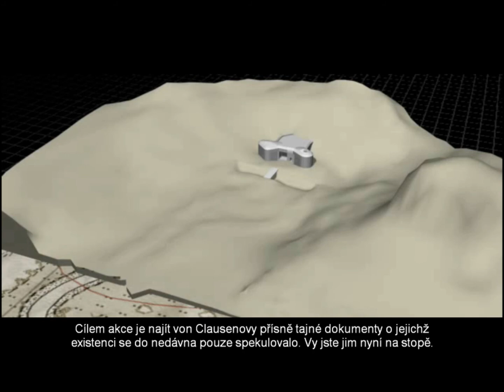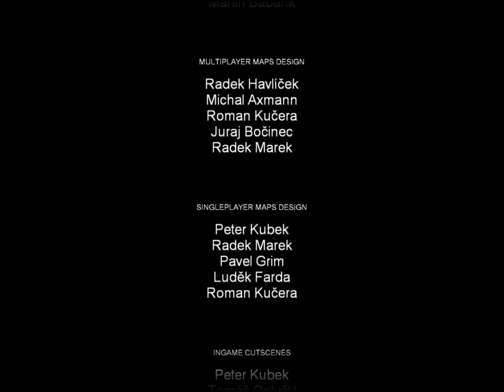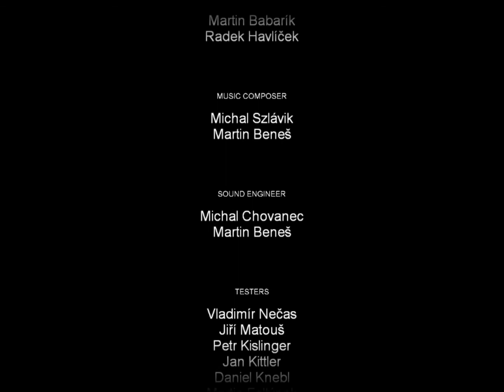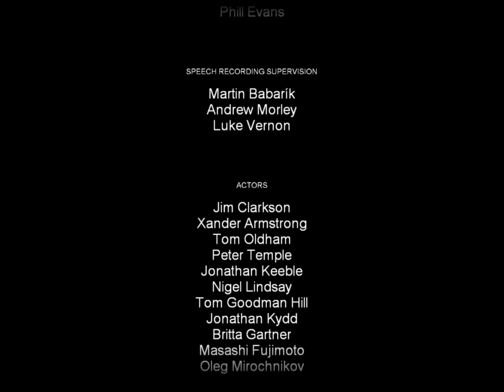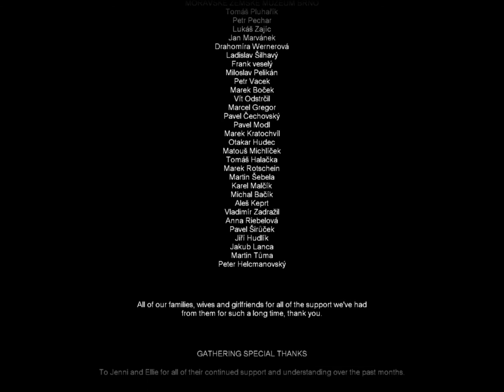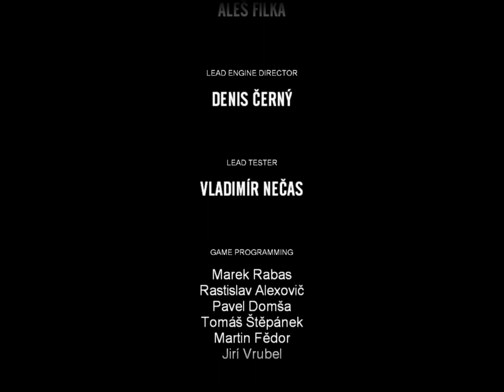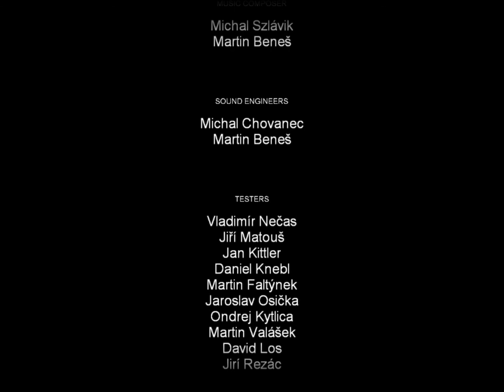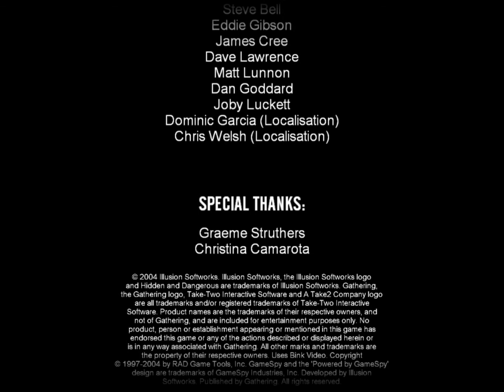Přehlídka Sovětských bouchaček (Hidden & Dangerous 2 - Liberator 6/6)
Poslední díl našeho válečného putování! S tankem proti bunkru a s bunkrem proti Sovětům. No prostě něco speciálního na závěr.
Tentokrát uvidíte i parádní kus Sovětské vojenské techniky - stíhač tanků ISU-152.